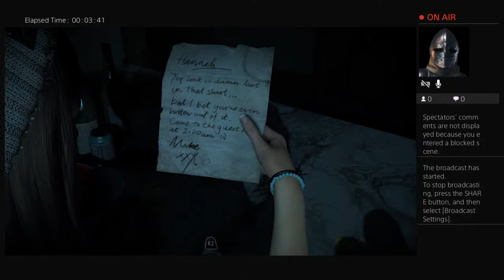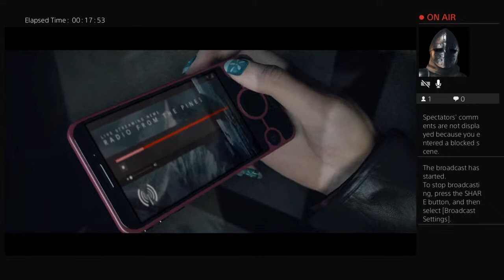Northern Michigan simulator